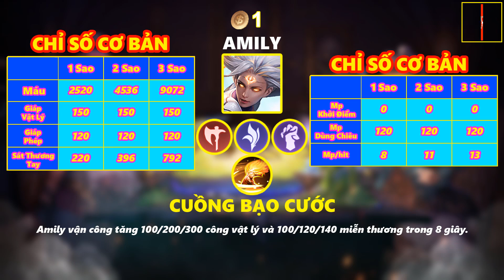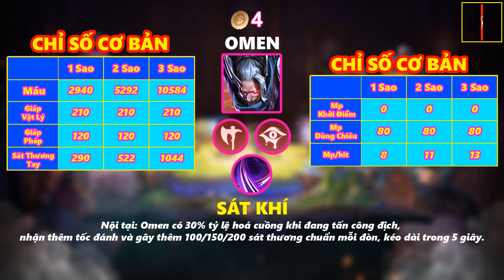LIÊN QUÂN MOBILE - CỜ LIÊN QUÂN - CHI TIẾT NGHỀ - CUỒNG CHIẾN | LnP